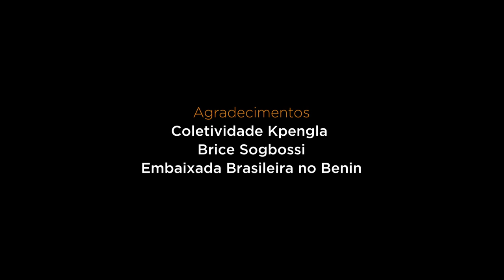10 PEDRAS #03 LEGBA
Acervo Maracá - 10 PEDRAS

Dirigido por Kiko Dinucci e Beatriz Dantas, esse episódio mostra uma cerimônia Vodun da Coletividade Kpengla, em Abomey, região do antigo reino do Dahomé, no Benin (África Ocidental). Esse, como outros clãs familiares em Abomey, cultuam os voduns das famílias reais do Dahomé, seus ancestrais divinizados. Aqui tem destaque Legba, o senhor dos caminhos, relacionado ao orixá Exu, em registros feitos entre 2010 e 2014.

Selecionado pelo Rumos Itaú Cultural, o projeto apresenta uma vez na semana curtas-metragens inéditos de material pertencente ao Acervo Maracá, resultado de aproximadamente 30 anos de convivência intensiva e apaixonada da musicista Renata Amaral com culturas tradicionais brasileiras, seus mestres e artistas.
Os documentários musicais trazem uma cultura popular exuberante e vigorosa, onde o talento dos artistas e a vitalidade destas tradições revelam diversidade e identidade em um Brasil contemporâneo. Terecô, Tambor de Mina, Candomblé, Bumba Boi, Povo Guarani e as comunidades Vodun e Agudá do Benin serão os protagonistas dessa primeira temporada.

FICHA TÉCNICA

Direção, roteiro e montagem
Kiko Dinucci e Beatriz Dantas

Direção geral
Renata Amaral

Produção Executiva
Aline Fernandes

Mixagem e desenho de áudio
André Magalhães

Kiko Dinucci

Montagem adicional e créditos
Ana Caroline Bittencourt

Colorista
Diana Gandara

Vinheta
Josi Reis e Mayra Rodrigues

Animação - Logo Acervo Maracá
Catita Alves

Apresentando
Coletividade Kpengla

Registros audiovisuais
Acervo Maracá

Organização Acervo
Sonia Vasconcellos

Captação de imagens/câmera
Antonio Carlos Pinheiro
Diana Gandara
Renata Amaral

Registros realizados entre 2010 e 2014 em Abomey, Benin (África Ocidental)

Andrea Pedro e Vitória Proença

Railídia Carvalho

Agradecimentos
Coletividade Kpengla
Brice Sogbossi
Embaixada Brasileira no Benin